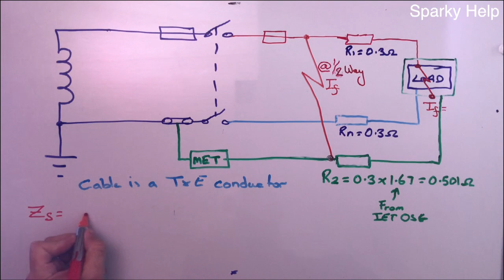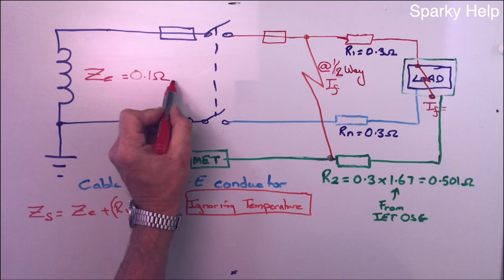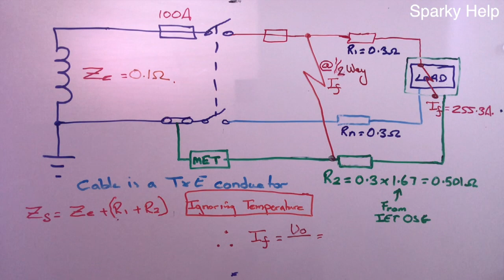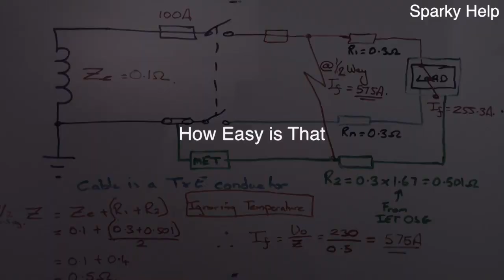Practical Guide to Calculating Zs & Fault Current in a Circuit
How to calculate the Zs of a circuit and its respective fault current in multiple locations.